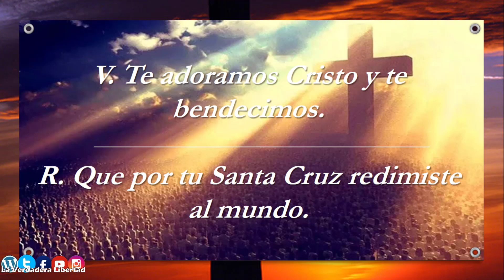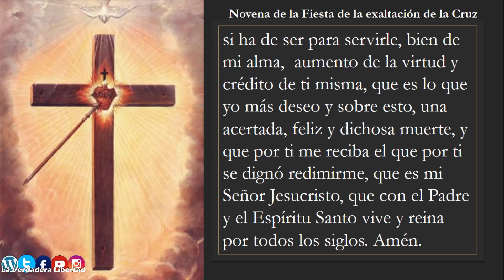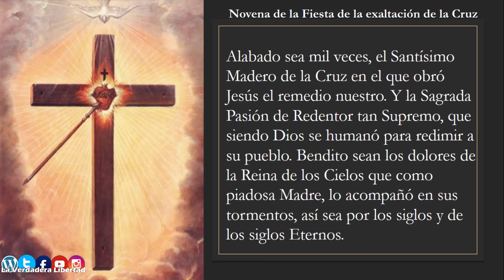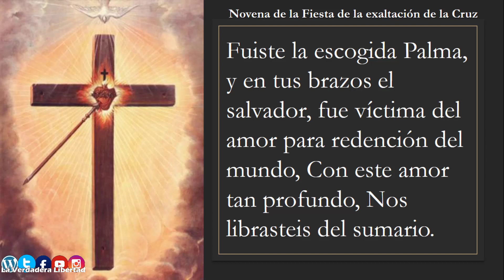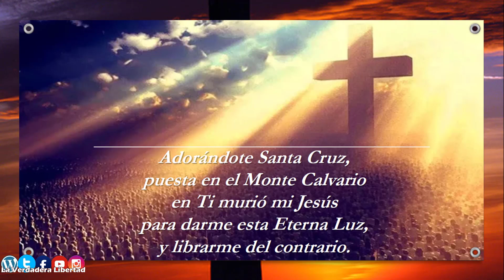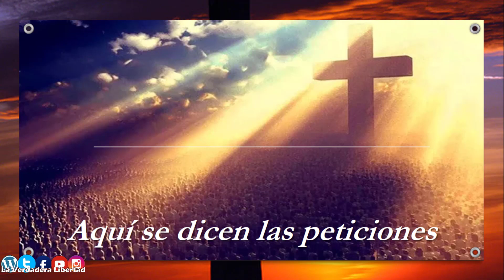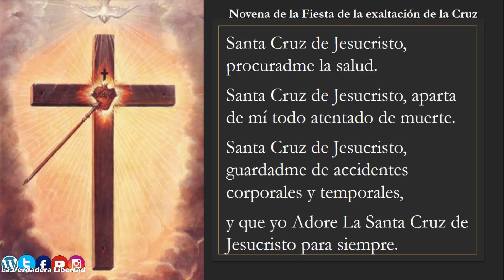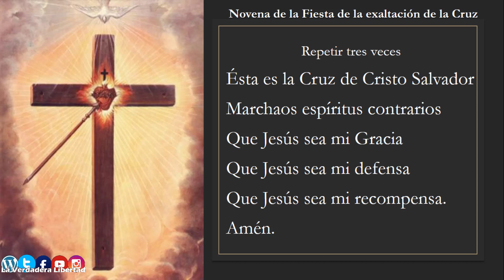Novena de la Fiesta de la Exaltación de la Cruz (Día 9) 13 de septiembre